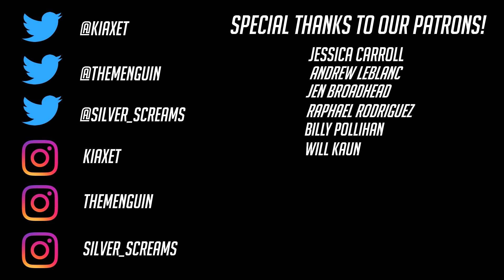Kingdom Hearts III Final Trailer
THIS IS IT, YOU GUYS, AND OUR HEARTS ARE FULL OF LIGHT AND ALSO TERROR